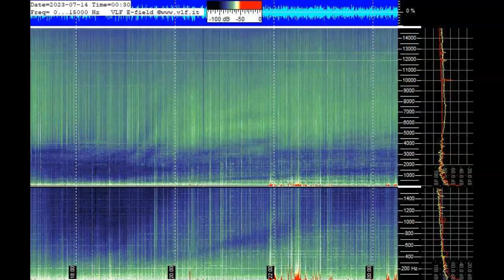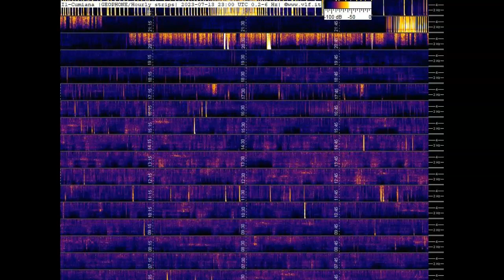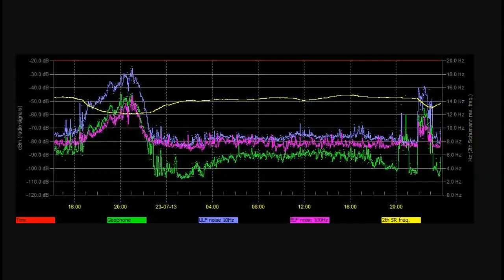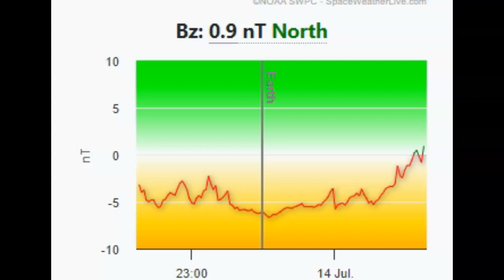Schumann Resonance Spiking Twice In Hours July 13th 2023!